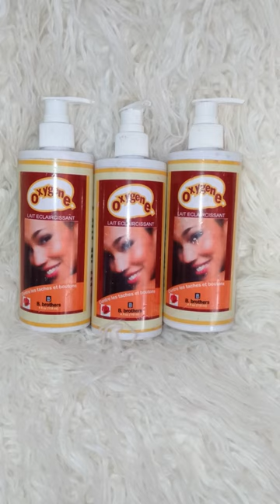Keep Your Skin Hydrated and Nourished with Oxygene Moisturizing Lotion#shorts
Achieve Glowing Skin with Power of Moisturizing Lotion

Moisturizing your skin is an important part of skincare. Daily use of our Moisturizing Lotions keeps the skin looking healthy, soft and supple, even in harsh climates. With nourishing ingredients such as aloe, our lotion helps to improve skin texture and tone, giving you a youthful, radiant appearance. Regular use also helps reduce fine lines and wrinkles by keeping your skin hydrated throughout the day.

Book appointments for our services such as Skin Therapy, Facial treatment, acne treatment ,stretch mark treatment, teaching Aesthetics courses and many more.